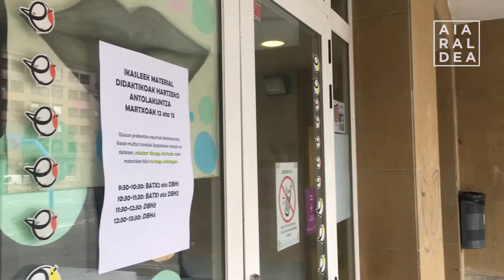Koronabirusa Aiaraldean: Ikastetxe guztiak eta kultur eta kirol azpiegitura gehienak itxi dituzte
Eragin nabarmena izan dute koronabirusa prebenitzeko neurriek Aiaraldean. Eskualdeko hezkuntza zentro guztietako ikasleak bidali dituzte etxera.

Ia udal guztiek gaur jakinarazi dute datozen egunetako jarduera publikoak bertan behera utzi eta erabilera publikoko kultur eta kirol azpiegiturak itxiko dituztela. Elkarte eta eragileek antolatutako ekintza ia guztiak ere atzeratu dira.

Horrez gain, saltoki eta taberna batzuk ateak itxi dituzte eta zenbait produktuen erosketa handitu egin da herritarren partetik.

Momentuz, koronabirus kasu bakarra konfirmatu da eskualdean, Guardian enpresako langile batek pairatutakoa.